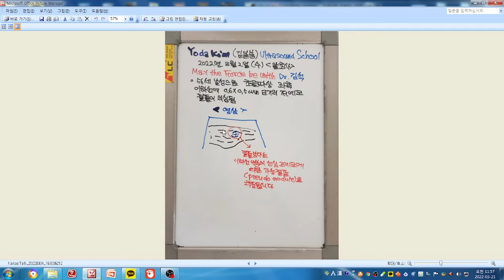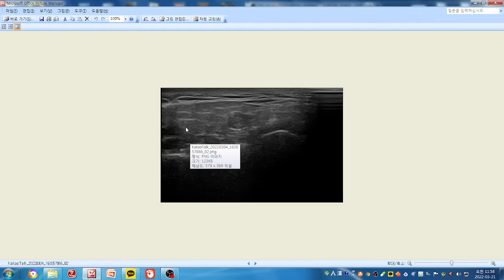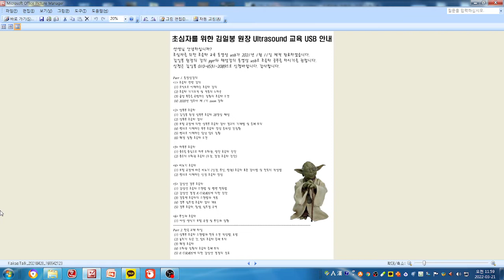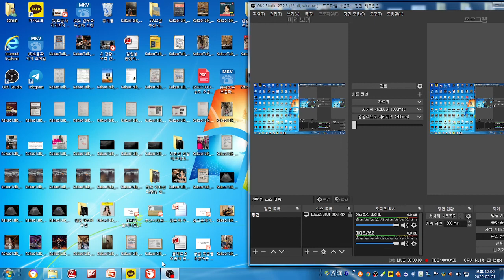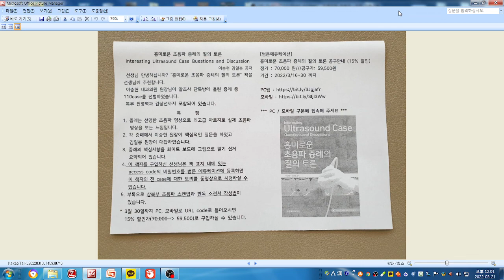좌측 악하선 가성 결절